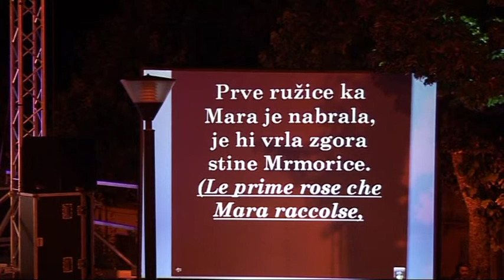24° FESTIVAL Canzone Dialettale Molisana: "druga draga" Vilje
Gambatesa 11-12-13 Agosto 2013: 24° Festival Canzone Dialettale Molisana
Druga Draga
(Vilje -- Acquaviva Collecroce -- di autore sconosciuto)

Druga draga homo u Ružice!
Neču ka neču! Sa strašim do Karloviča!
(Compagna cara andiamo al Roseto!
Non voglio proprio! Ho timore di Karlovič)
Druga draga zašto nemoraš dokj?
Jimam straha do Ivana Karloviča!
(Compagna cara perchè non puoi venire?
Ho paura di Ivan Karlovič!)
Bratja ti nosu perja na klobuke,
sestre ti nosu mbriže na rukave!
(I tuoi fratelli portano la penna sui cappelli,
le tue sorelle portano le trine sulle maniche!)
Šurle su noge, bičve tafetane!
(Flauti sono le gambe, le calze di taffettà!)
Prve ružice ka Mara je nabrala,
je hi vrla zgora stine Mrmorice.
(Le prime rose che Mara raccolse,
le mise sopra la pietra della Mrmarizza)
Jesu sedam godišti ka se ne nada život!
Jesu sedam godišti ka se ne nada život, ne života!
(Sono sette anni che non si sa vita
Sono sette anni che non si sa vita, né miracoli!)
Kako sa šušu sfitja na Mrmoricu,
nako da bi sa šušija srca Karloviča!
(Come appassiscono i fiori alla Mrmarizza,
così possa inaridirsi il cuore di Karlovič!)
Čula Mara zvonice do konjiča.
(Sentì Mara i campanelli del cavallino.
Je pitala: «Što jesu te zvonice?»
Te su zvonice konijča Jivana Karloviča!
Domandò: «Che cosa sono codesti campanelli?»
Codesti sono i campanelli del cavallo di Ivan Karlovič!)